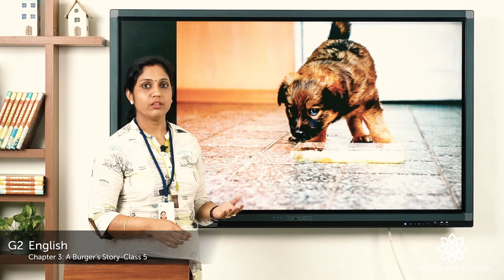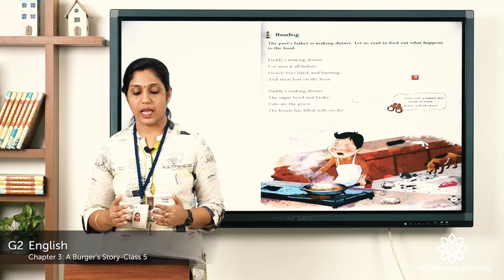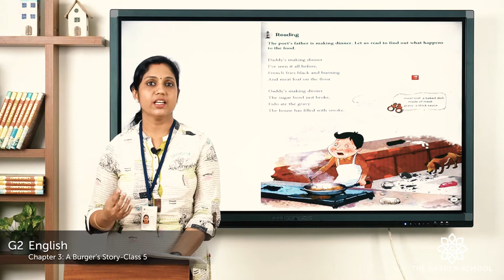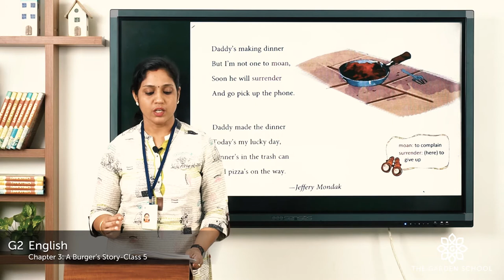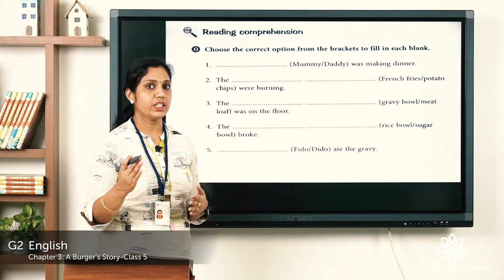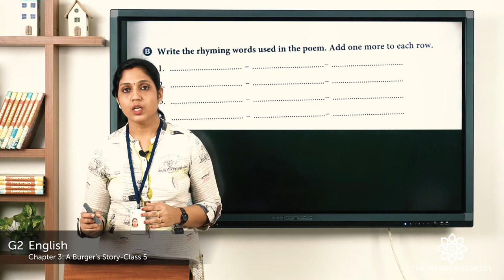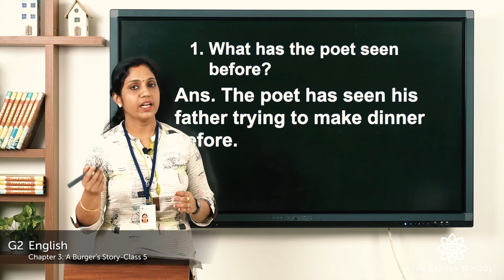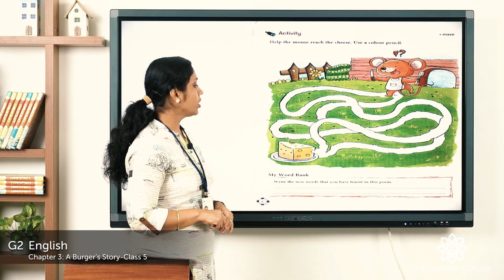Grade 2 English Chapter 3 Class 5 Daddy's Making Dinner Poem Explaining Poem and Exercise